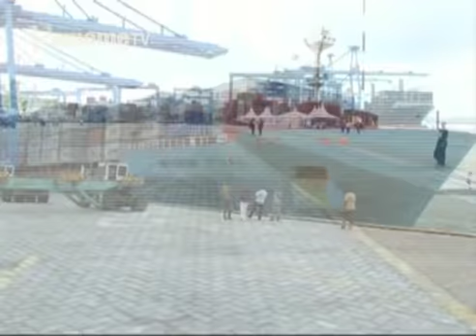Mumbunge wa Mathira Rigathi Gachagua kwendekithia watho wa kugitira onjoria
Mumbunge wa Mathira Rigathi Gachagua nianiriire niegutemania mutaratara wa watho mbunge wa kuramata mirutire ya wira ya kambuni cia kuuma mabururi ma nanja iria iheayagwo kandarathi guku bururi-ini undu umwe na guthurima biacara iria cigitwo ni andu matari a Kenya guku bururi-ini.
Akiaria na andiki a mohoro, Rigathi arendekithia kandarathi ciothe citakiritie ciringi mbirioni imwe irutagwo ni Akenya mari aiki, nacio kandarathi iria ikiritie ciringi mbirioni imwe, kambuni cia guku bururi-ini ikaheagwo gicunji kia mirongo itatu hari igana gia kandarathi icio.
O kahinda-ini kau mwandiki munene wa kiama kia ahuri biacara kia NISTA Ann Nyokabi, niatugiritie riendekithia riu akiuga thirikari yagonderera guthaitira muingi, bururi niugutahwo ni oki.